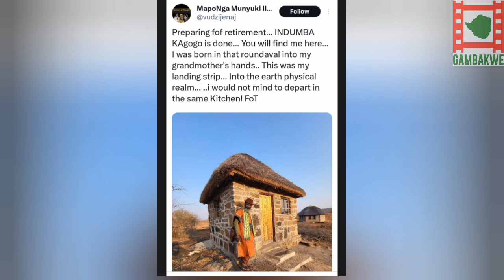Joshua Maponga Reveals The House He Will Live In After Retirement.